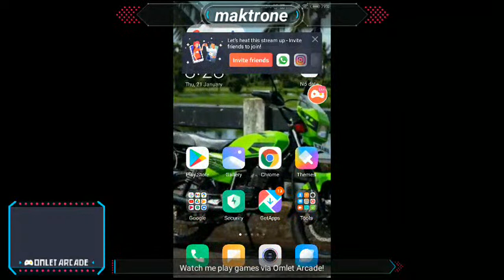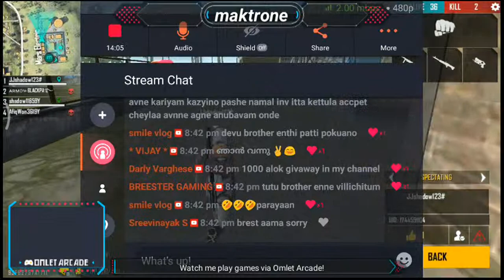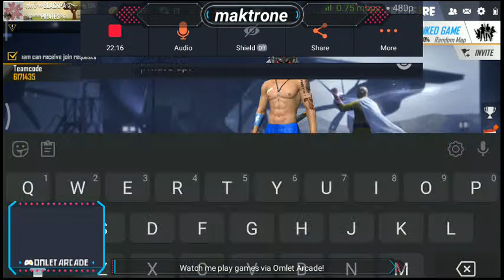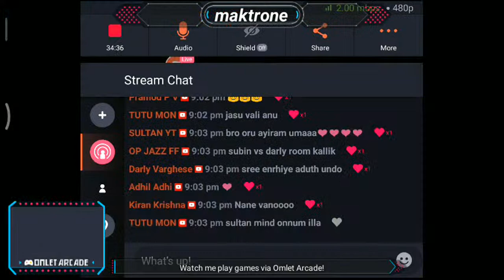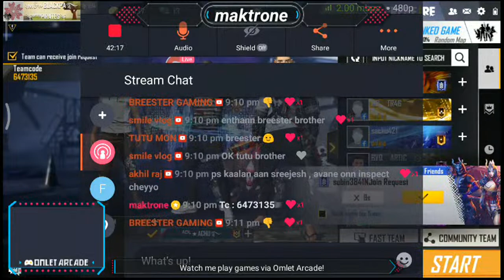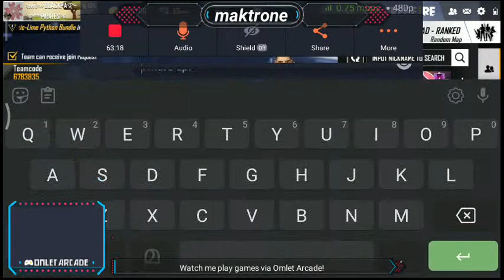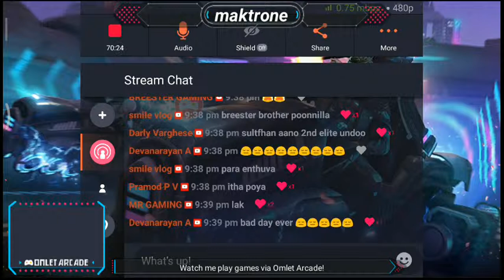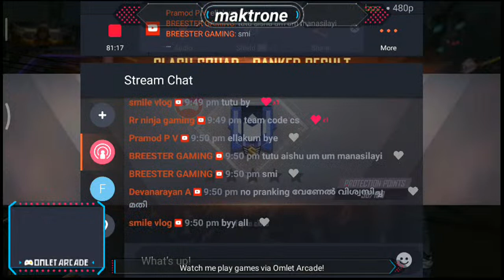POWER VARATTE || FREE FIRE MALAYALAM LIVE || ROAD TO 1K SUBSCRIBERS || MADSTER GAMER